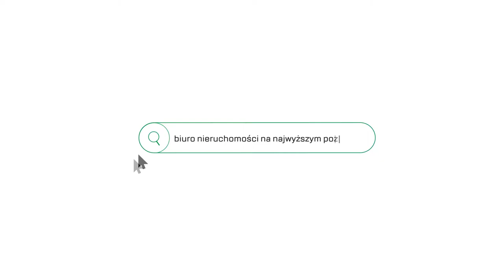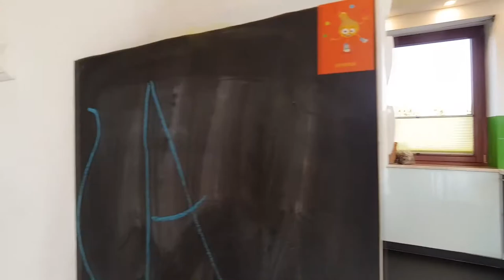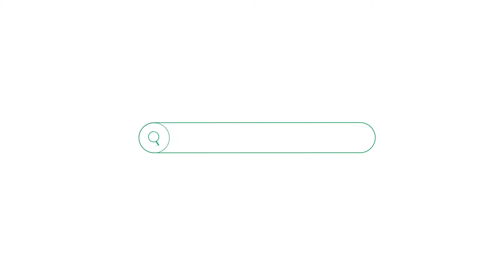Nowoczesny dom w Wielkiej Wsi! Do wejścia